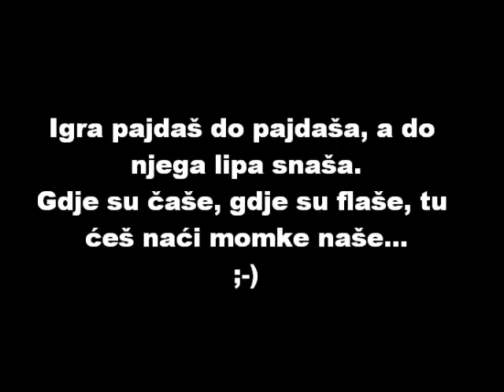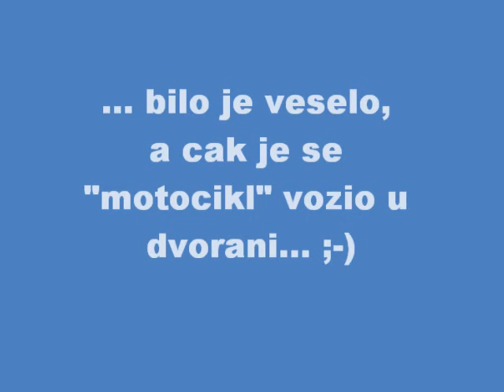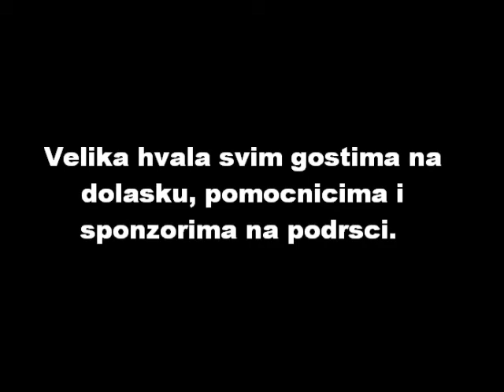Festa_HNK_09.02.2013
Fešta HNK Croatia 2013